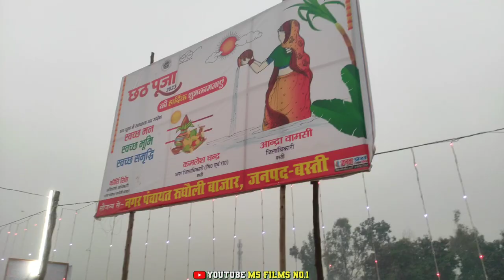हमारे यहां का छठ पूजा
🙏👍Dhanyvad doston👍🙏

                                  🙏Thankyou🙏